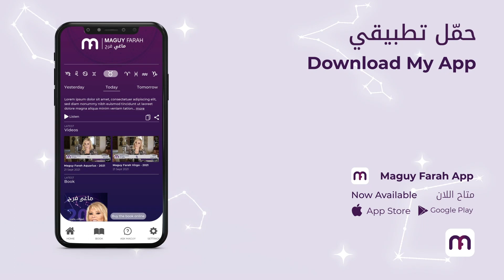ماغي فرح - برج الثور الاسبوع الثالث لشهر اذار ٢٠٢٢ /Maguy Farah - Taurus week 3 March 2022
21 نيسان/ أبريل/ April - 20 أيّار/ مايو/ May

مواليد الدائرة الأولى (من 21 إلى 31 نيسان/ أبريل/ April)
مواليد الدائرة الثانية (من 1 إلى 10 أيّار/ مايو/ May)
مواليد الدائرة الثالثة (من 11 إلى 20 أيّار/ مايو/ May)

شاهد التوقعات الكاملة لـ الثور ٢٠٢٢ - Watch the Yearly Taurus Horoscope for 2022